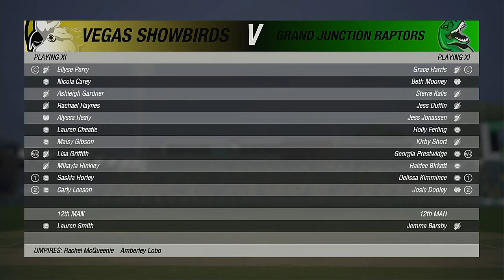WNACO 2021 Playoffs Qualifyer Round Vegas Showbirds VS Grand Junction Raptors